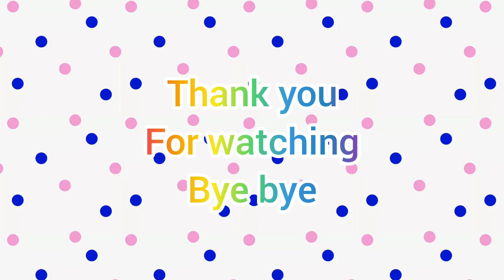ameena anteng temani papa syuting iklan.